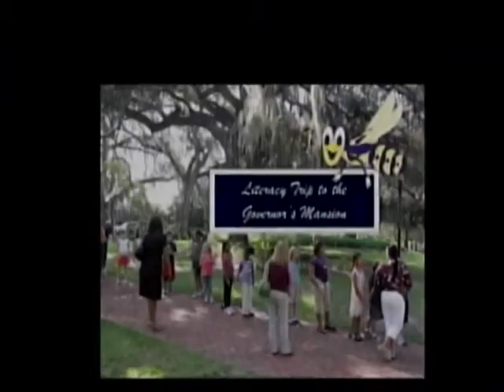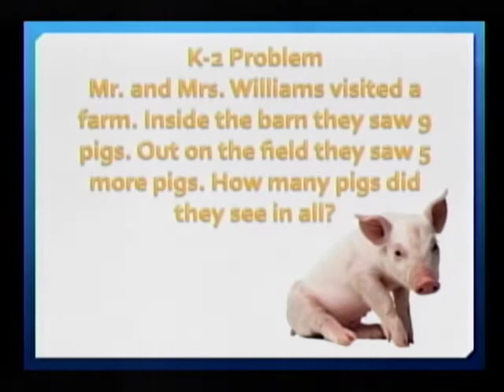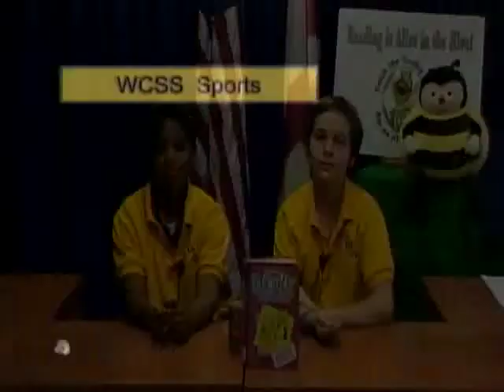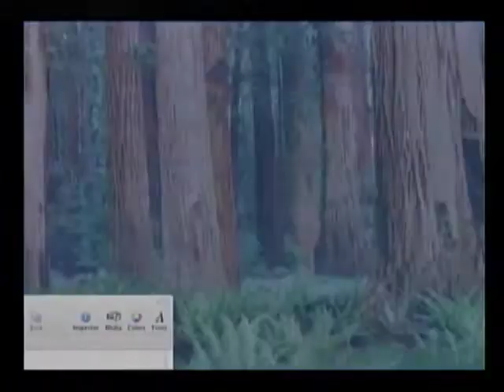WCSS NEWS 10-10-11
The WCSS morning news from October 10, 2011